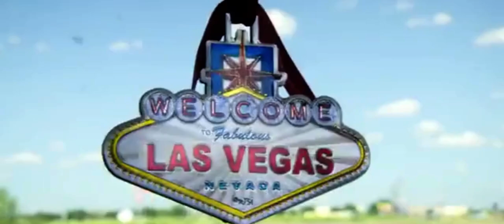Gorden, Gino and Fred Road Trip Las Vegas song